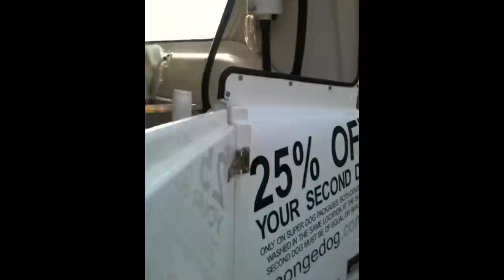Zac's First HydroBath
Zac The Maltese x Getting His First HydroBath, He Is Not Happy About It! Poor Little Guy, I Think We Will Stick To Hand Washing Him From Now On, lol